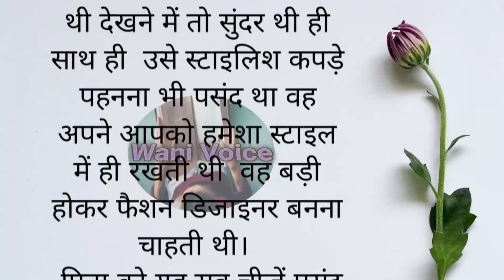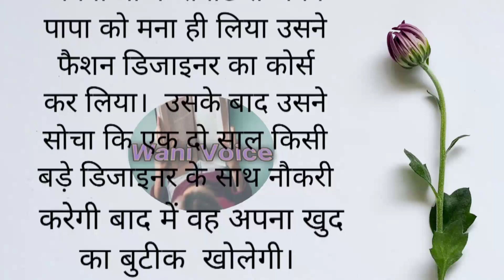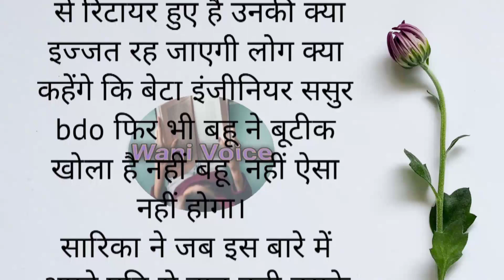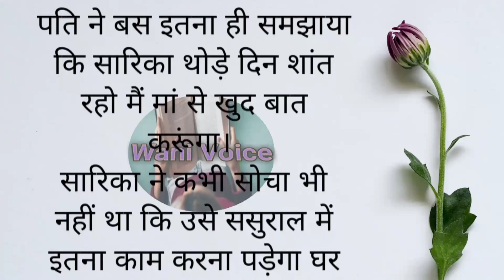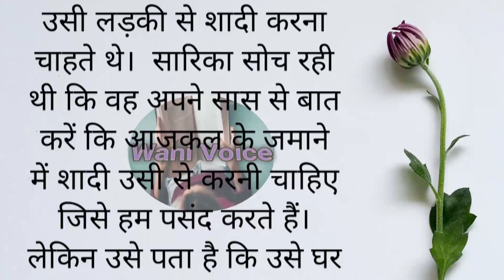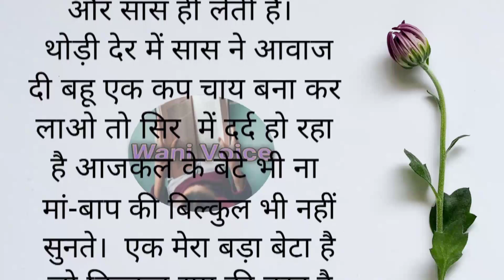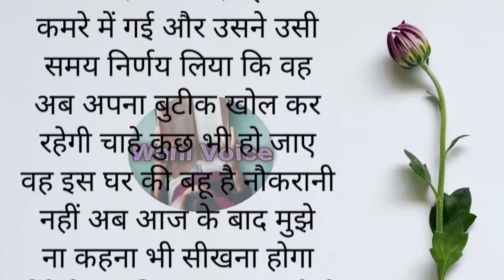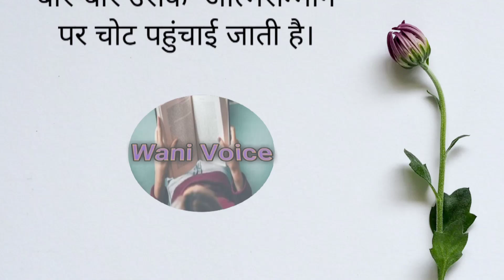मैं इस घर की बहू हूँ नौकरानी नहीं/ हिंदी कहानी /lessonablestory /hindi story /hind kahani